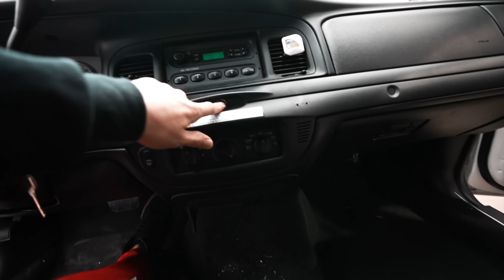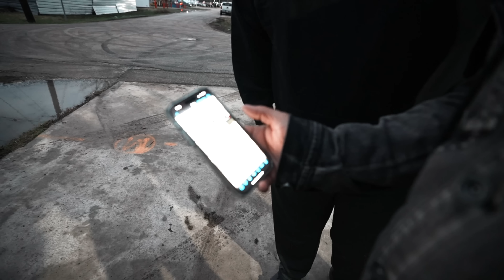New SHERIFF in Town!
We sent our boy Alex to Louisiana to pick up a little project car that we purchased earlier this week and of course it had to be a Crown Victoria Cop Car! Watch as we "test" the car out around the block!

Check out the revamped website and all the updated products!